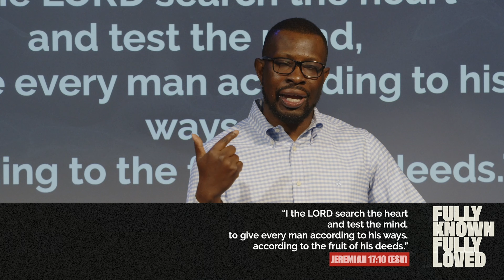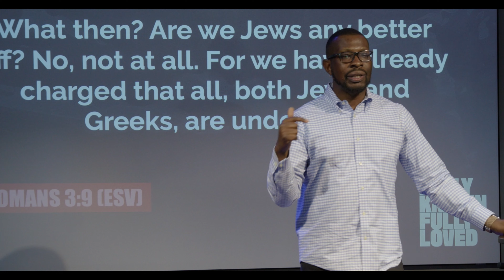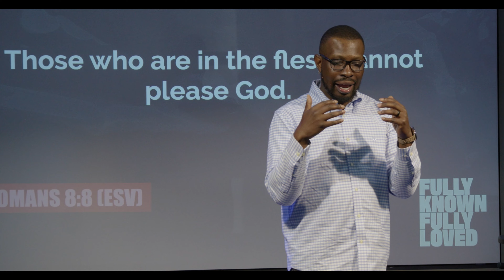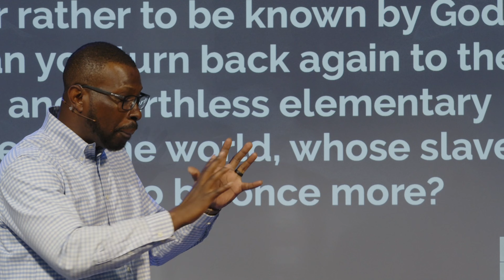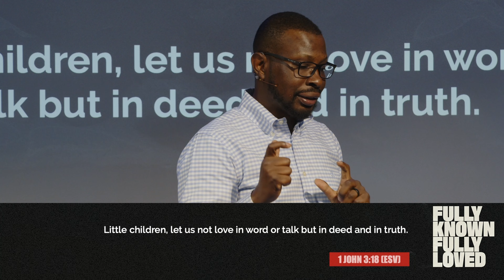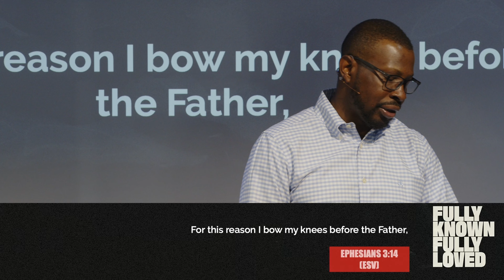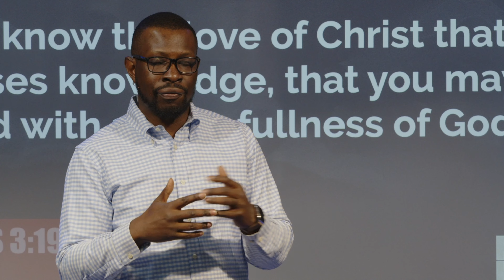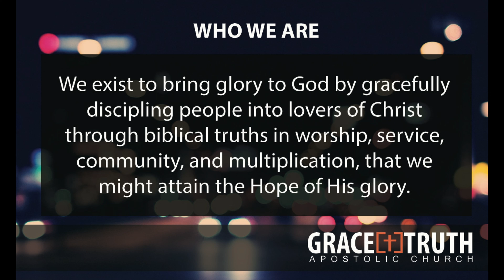Fully Known - Fully Loved: To Be Known Week 01